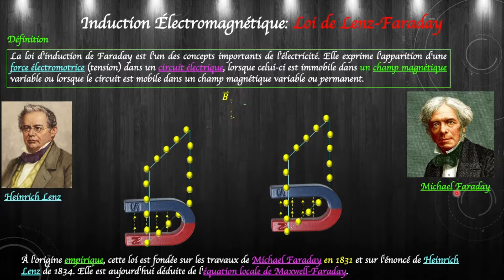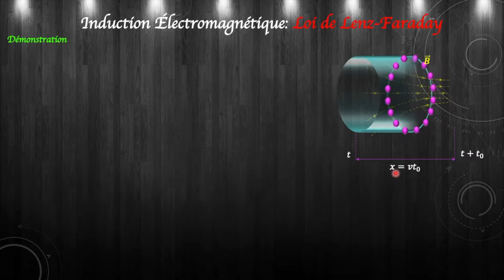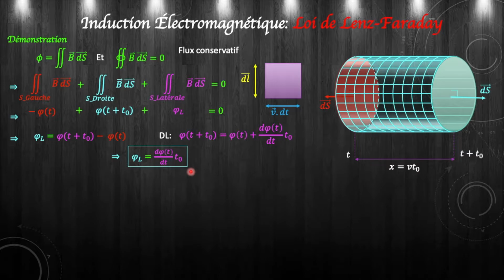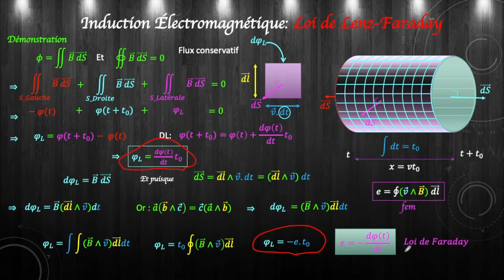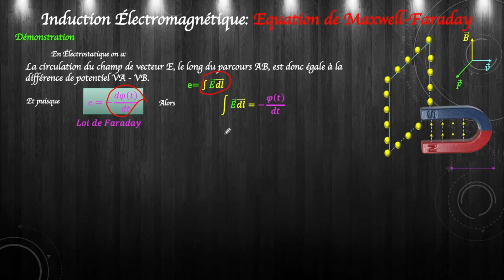ELMN-Sq10: Induction Electromagnetique & equation de Maxwell-Faraday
Définition, demonstration et explication de l'induction electromagnétique, la loi de Faraday-lenz et l'equation de Maxwell-Faraday.